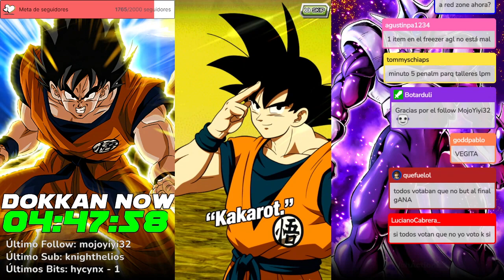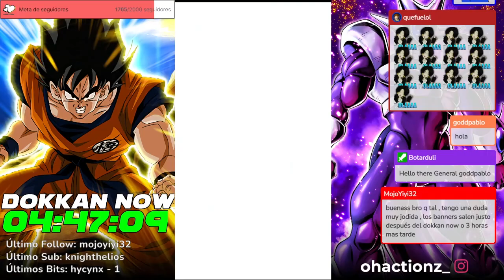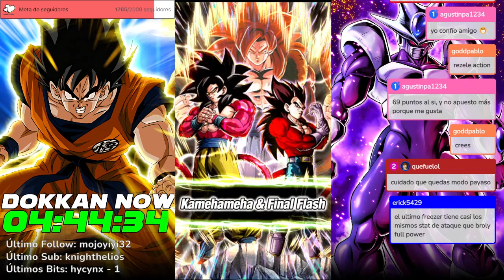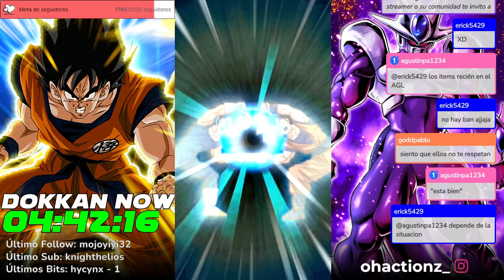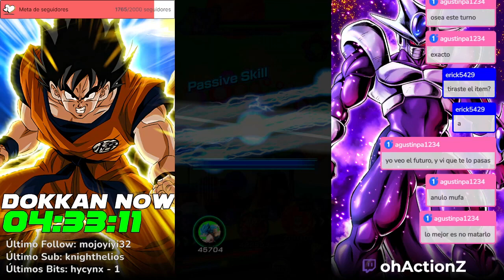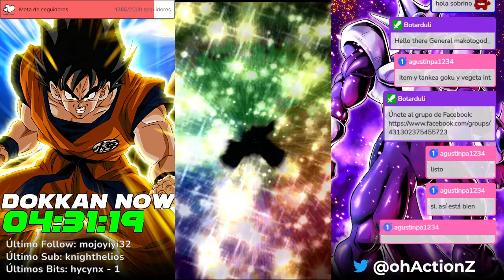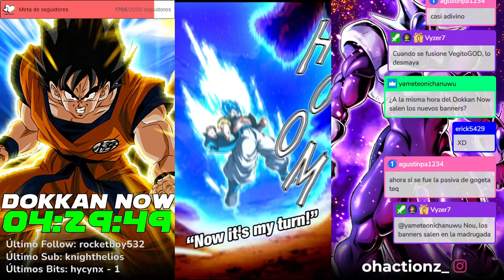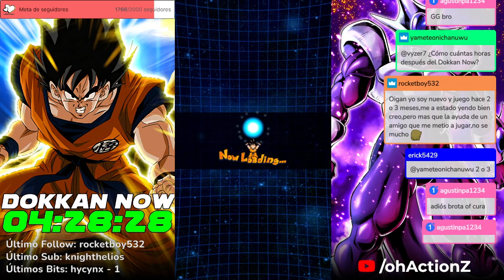¡EL EMPERADOR DEL MAL! NUEVA RED ZONE VS. FREEZER | Dragon Ball Z: Dokkan Battle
Hola a todos, en este video vamos a jugar a la nueva Red Zone de la familia de Freezer donde el villano es Freezer.